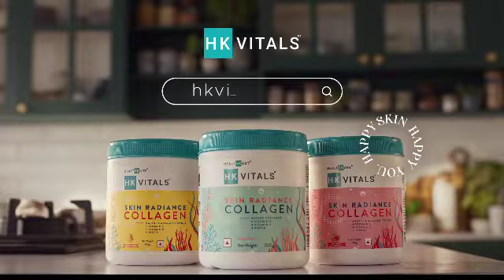HK Vitals | Dia Mirza - Skin Radiance Collagen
A youthful look is up for grabs with HK Vitals’ Skin Radiance Collagen

It’s never too late to start your collagen journey! Collagen comes with a ton of benefits, whether that’s clear and radiant skin, healthy nails, or even strong hair.

Formulated with Patented Titagen Collagen Peptides and skin-nourishing ingredients like biotin, vitamin C, and vitamin E, HK Vitals Skin Radiance Collagen slows down aging, reduces wrinkles, and gives a healthier & happier skin! :)

Now available in tangy orange, refreshing watermelon, and sweet mango flavor!

Happy You. Happy Skin.
Happy Skin. Happy You.